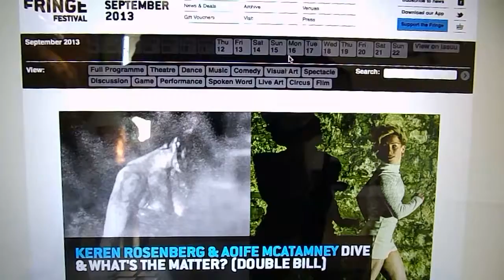Your personal invitation! To see Keren Rosenberg's "Dive" in Dublin!